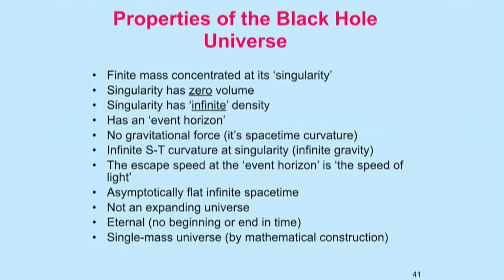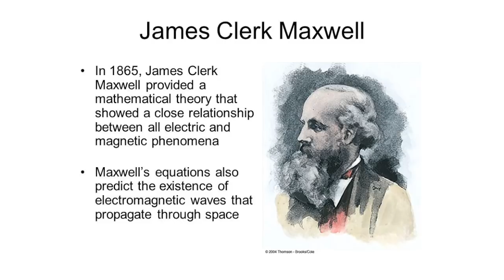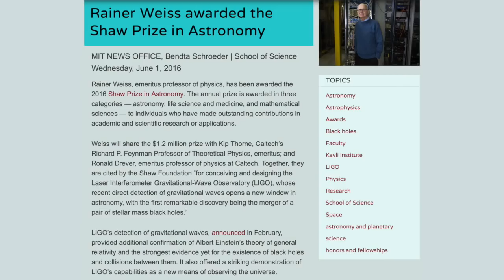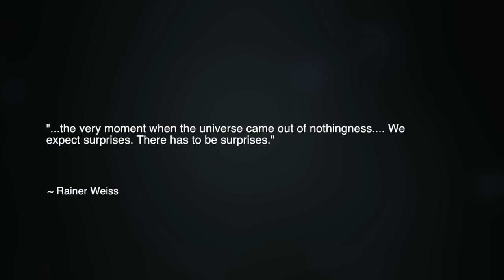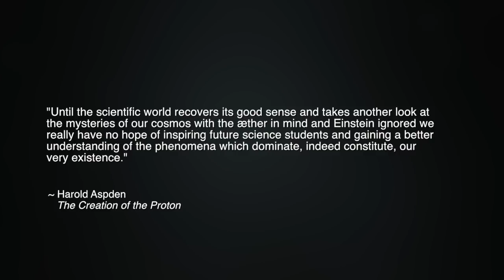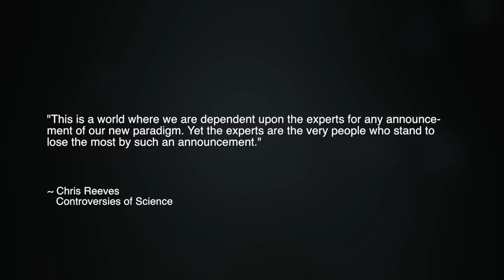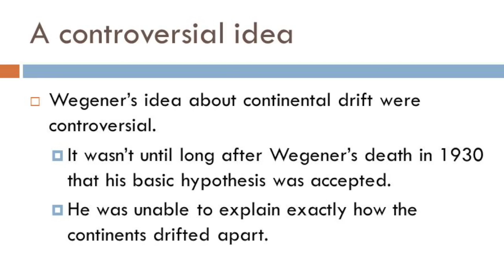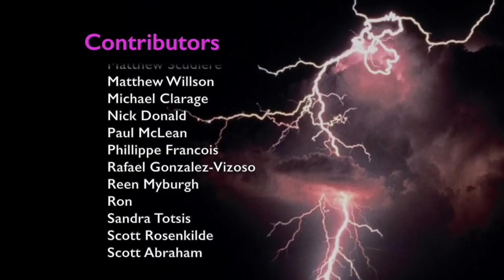Big Science and the Impossibility of Gravitational Waves | Space News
In Part 1 of this presentation, physicist Wal Thornhill began his analysis of the recent award of the Nobel Prize in Physics to scientists for their contributions to the so-called detection of gravitational waves. While science media has shown exactly zero skepticism of the gravitational waves pronouncements, Thornhill discussed some of the foundational mathematical problems that preclude the claimed detection of "two black holes colliding a billion years ago, and producing ripples in the fabric of space-time." Today, in Part 2, Thornhill explores another fundamental cosmological question, and that is the existence of the required medium for the communication of waves in a vacuum – a medium called the aether.

Errata: at 7:49, the quote is by Chris Reeve.